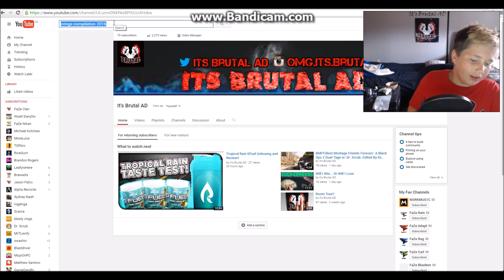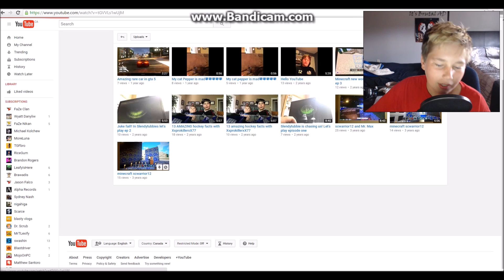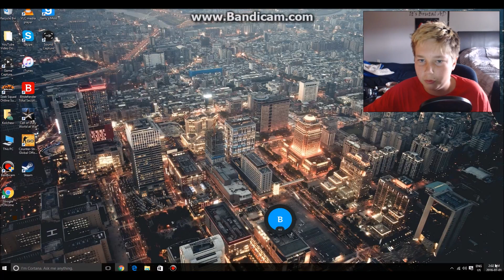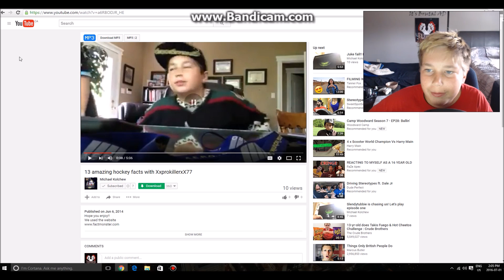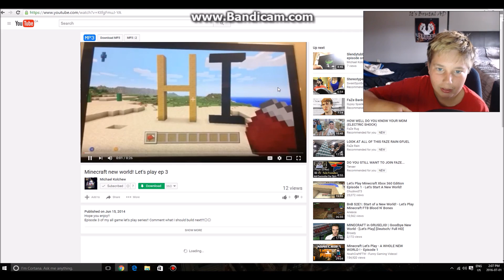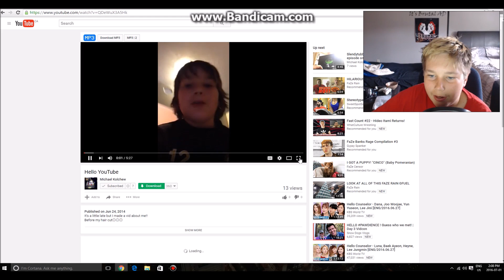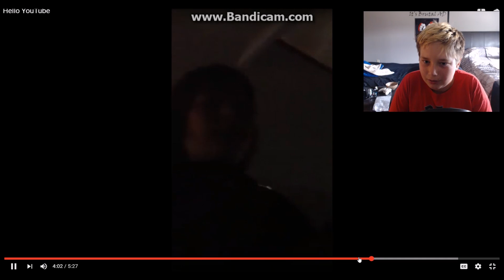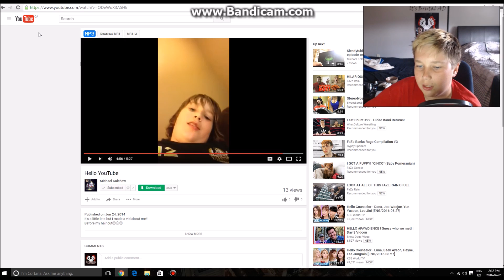Reacting to my Old Videos.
Leave a like for more cringe!!
Follow Scrub @_Canadian_Vann
Peace & Love